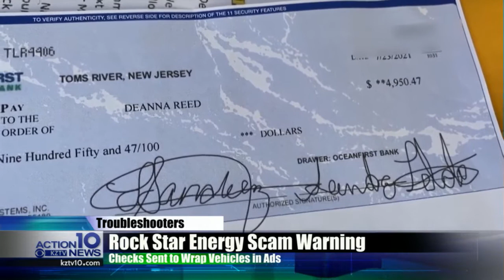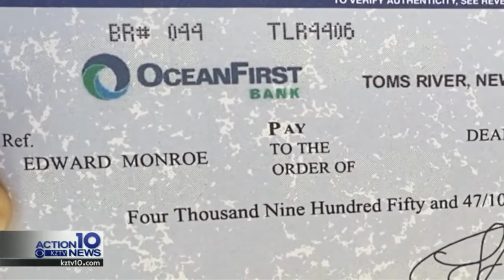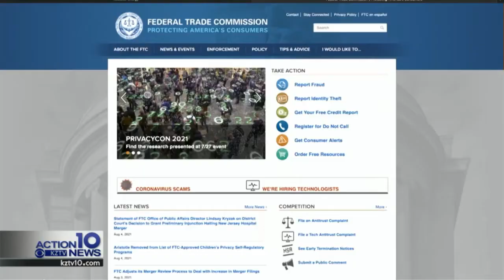Troubleshooters: Woman nearly scammed after receiving check from energy drink company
A Flour Bluff woman tells the Troubleshooters how she was very nearly scammed by a what she thought was a popular energy drink company.